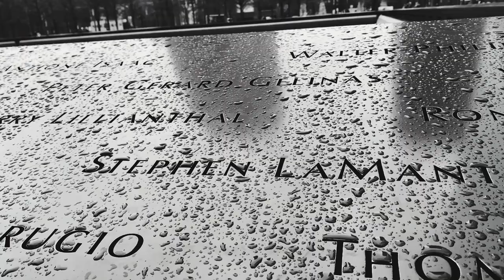Manhattan (Live)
Manhattan (composers: Rodgers, Hart)
Lisa Steele Vocals
Jamieson Trotter Piano